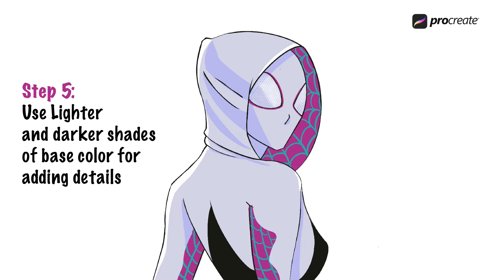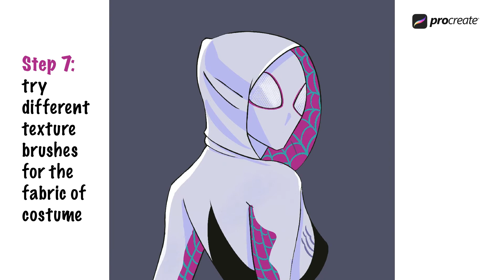Draw and Paint | Spider Gwen | Gwen Stacey in Procreate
Learn how to digitally draw and paint in comic style.